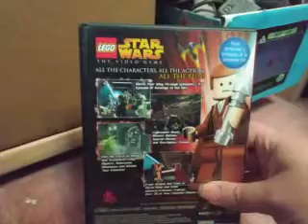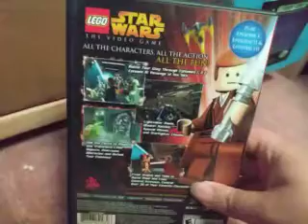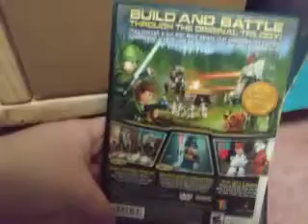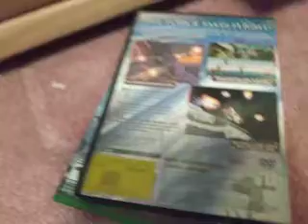Every star wars video game I own